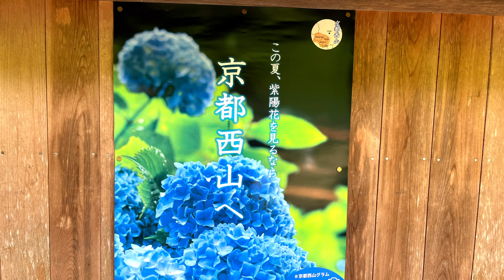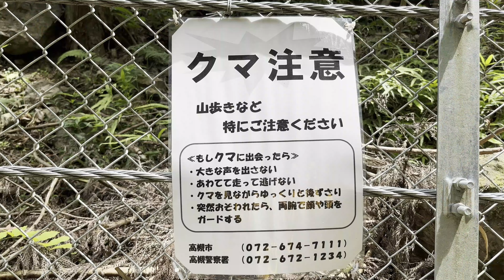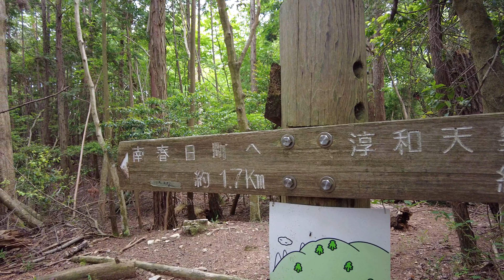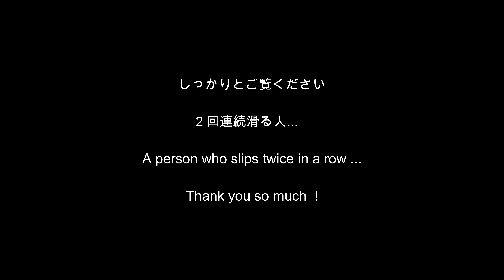登山ナビ「Garmin Oregon 300」10年以上使用【意外に正確】ヤマレコ（ヤマップ）と登山GPSはどっちがいい？困った時のGPS、衛星捕捉は信用できるか？低山使用による検証実況 (後半)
Garmin Oregon 300
かなり前の「Garmin Oregon 300」10年以上使用【意外に正確】
ヤマレコ（ヤマップ）と登山GPSはどっちがいい？困った時のGPS、
衛星補正は信用できるか？低山使用による検証実況
かなり前の「Garmin Oregon 300」GPS湾岸戦争にも使われた。やはり山岳GPSは細かくルート補正をしていました、
現在のスマホGPS、どちらが正確か次回検証してみたいと思います。